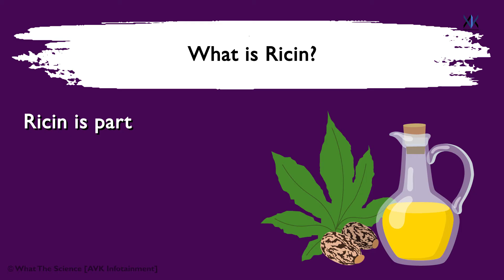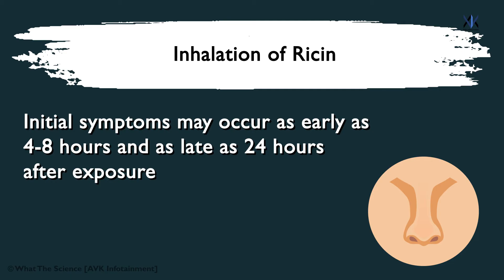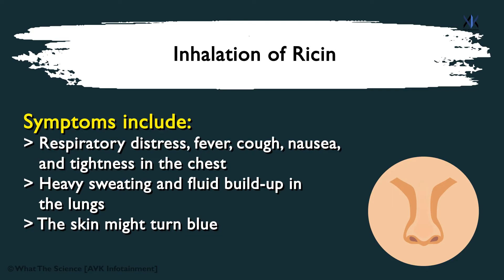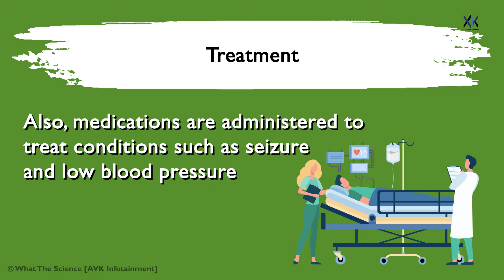Why is Ricin so deadly?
Ricin is one of the most deadly poison known to mankind
You might have heard about this poison in the famous web series Breaking Bad
But why is Ricin so deadly?
Let’s understand that in this video…

⏱️TIMESTAMPS⏱️
0:00 Introduction
0:13 What is Ricin?
00:30 How toxic is Ricin?
00:52 How does Ricin work?
01:44 Signs and Symptoms of Ricin poisoning
02:31 Treatment of Ricin poisoning